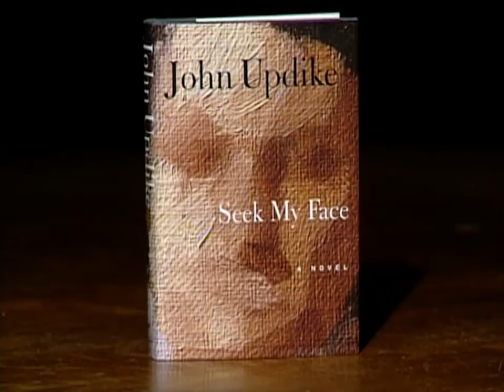John Updike interview (2003)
Pulitzer Prize winner John Updike introduces his novel "Seek My Face," whose protagonist is based on Lee Krasner, Jackson Pollock's wife.